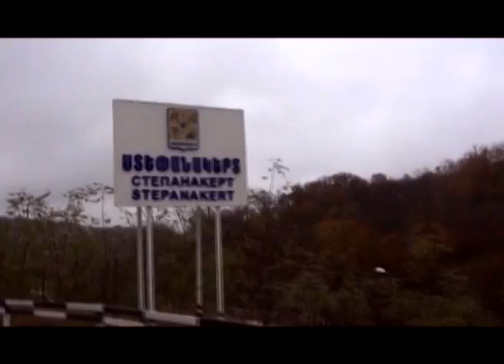Zaruhi Babayan//live concert//Hayastan//